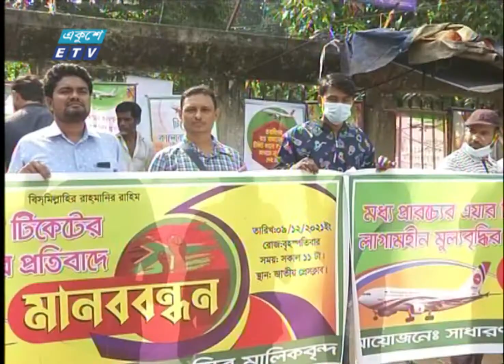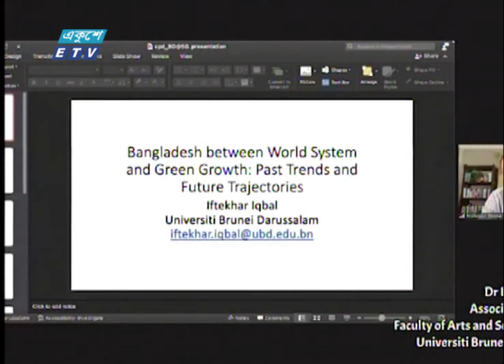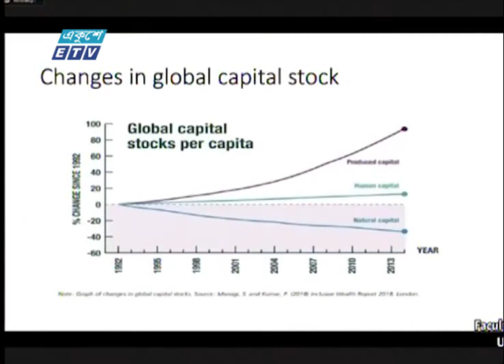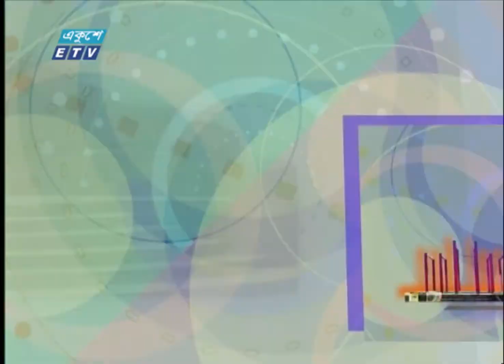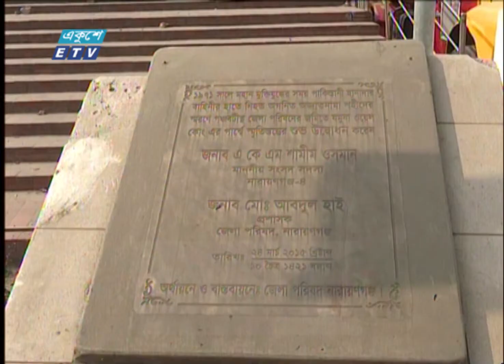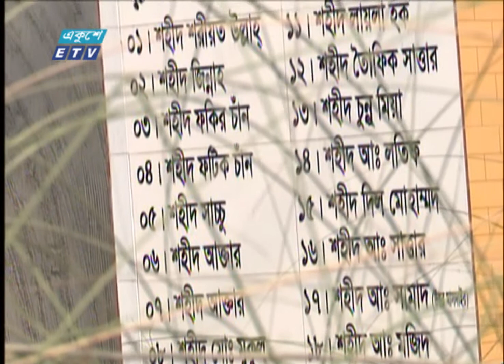01 AM News || রাত ০১টার সংবাদ || 10 December 2021 || ETV News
সময়: 01 AM News || রাত ০১টার সংবাদ || 10 December 2021

২০০০ সালের ১৪ই এপ্রিল এটি সম্প্রচার কার্যক্রম শুরু করে। টিভি চ্যানেলটির খবরে নতুনত্ব ও অভিনবত্ব থাকার কারণে দর্শকদের কাছে বিপুল জনপ্রিয়তা লাভ করে। দেশ বিদেশের সর্বশেষ খবর, নাটক, সিনেমা, ডকুমেন্টারিসহ নানা খবর ও বিনোদনমূলক অনুষ্ঠান প্রচারিত হয় একুশে টেলিভিশনে।